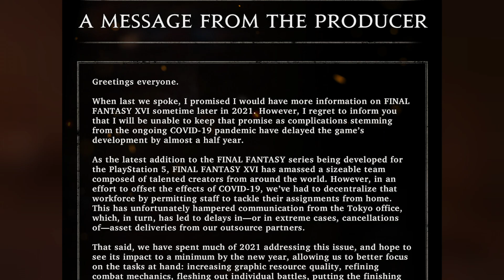Final Fantasy 16 Development Delayed By "Almost A Half Year" Due To Covid-19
The devs will not be able to release any new information this year, so read this article by Vaspaan Dastoor to learn more about their plans for the future!